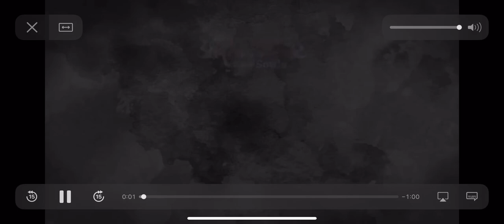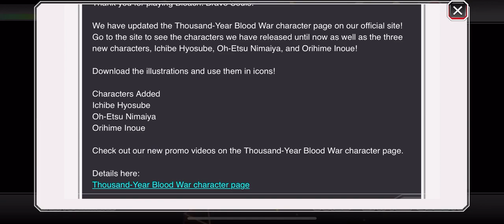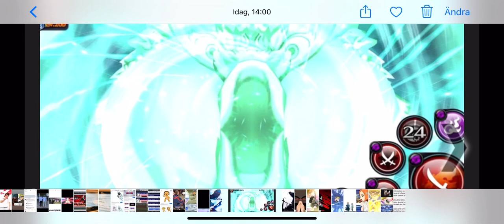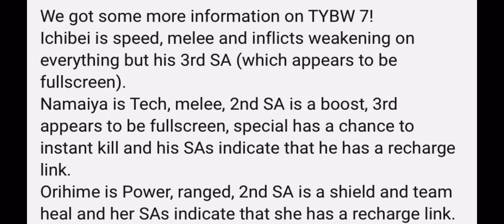TYBW 7 ICHIBE NIMAIYA ORIHIME ATRRIBUTES AND GAMEPLAY DETAILS NEW YEARS ICHIGO CONFIRMED!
Stats and Gameplay should be out soon.

There is No visual confirmed for the New years Ichigo only the Audio Files.